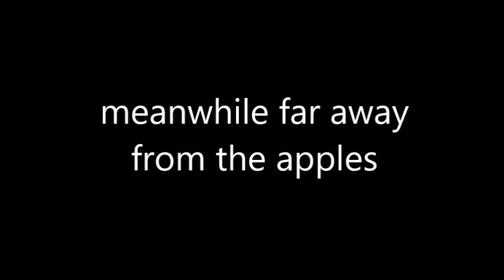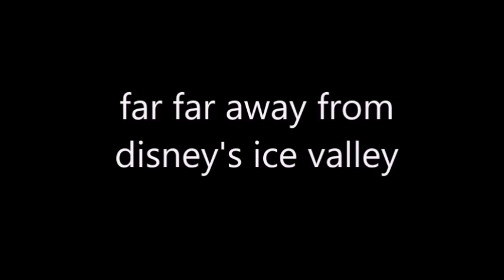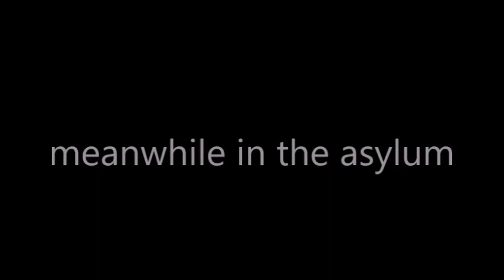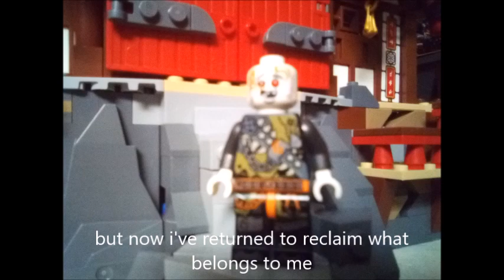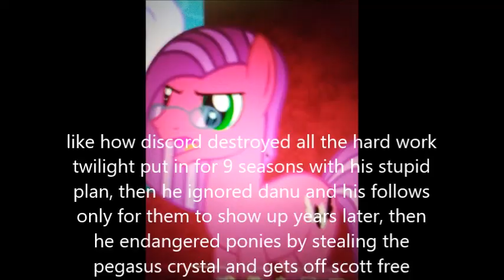MV: in the dark of the night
this video will kick it off by introducing the arch enemies of the knights of harmony